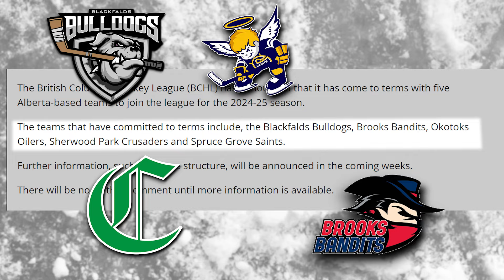BCHL - AJHL Expansion | What This Means & What Happens Next?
📚 𝗟𝗼𝗼𝗸𝗶𝗻𝗴 𝗳𝗼𝗿 𝗴𝘂𝗶𝗱𝗮𝗻𝗰𝗲 𝘁𝗵𝗿𝗼𝘂𝗴𝗵 𝘆𝗼𝘂𝗿 𝗷𝘂𝗻𝗶𝗼𝗿 𝗮𝗻𝗱 𝗡𝗖𝗔𝗔 𝗵𝗼𝗰𝗸𝗲𝘆 𝗰𝗮𝗿𝗲𝗲𝗿?

Take the first step by booking a 𝗙𝗥𝗘𝗘 𝗖𝗢𝗡𝗦𝗨𝗟𝗧𝗔𝗧𝗜𝗢𝗡 with an AHA advisor

This video will provide advice for hockey players & parents who want to know more about the BCHL expanding.

⏱️ 𝗧𝗜𝗠𝗘𝗦𝗧𝗔𝗠𝗣𝗦
00:00 - Intro
00:45 - How Far Is The BCHL From The USHL?
01:45 - AJHL's Future
02:47 - What Is Hockey Canada Going To Do?
04:24 - Why Unsanctioned Leagues Were Created?
05:17 - Will Other Leagues Become Unsanctioned?
05:50 - What's Next?
07:10 - Outro

𝗔𝗛𝗔+

🥩 • Paleovalley

Clean products (bars, protein powder, beefsticks, etc.) packed with high-quality protein that will help fuel you during your games and recover afterwards!

⌚️• Helios

Wearable technology that tracks your skating performance.

✏️ • ePrep

🥗 • 110 Hockey Nutrition